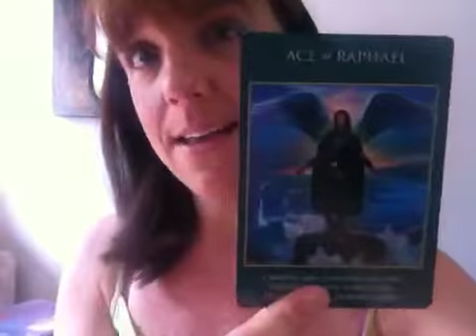Angel card reading 6-12 July